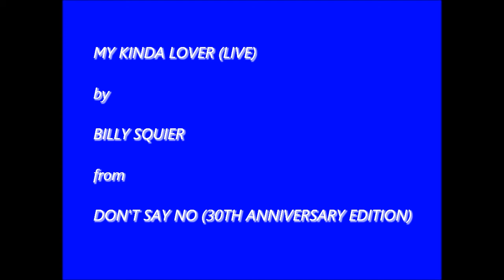My Kinda Lover